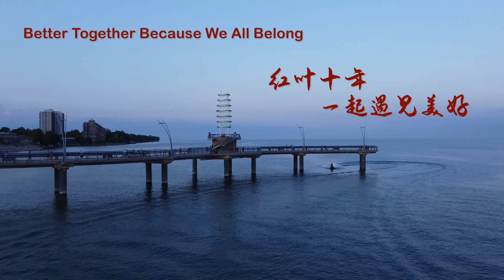红叶十年 - 一起遇见美好 Better Together Because We All Belong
10 Year's Journey of RCI - Better Together Because We All Belong!

红叶文化协会自2013年创办以来，本着”关爱 互助 融合 共进“的理念，为本地社区搭建了一个关爱，互助的平台。从最初为华人长者提供服务，逐步发展到今天，为社区不同年龄的人们提供多元化的活动项目。同时，积极传扬中国文化，促进文化交流。感谢来自政府的资金支持，感恩义工们的无私奉献！让我们继续"守望相助"，一起遇见美好!